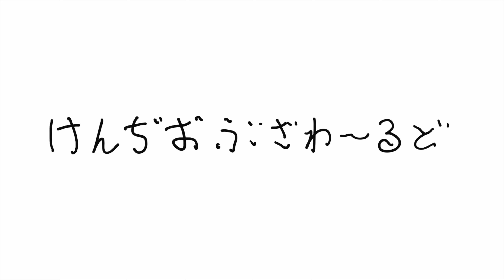How to Turn Your Watch Favorite color.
🌈  Instagram... 超絶からんで！！
 ✍️  note... ゆるゆると。考えたことなど
📻  stand.fm... ベラベラだべって

🤷🏻‍♀️  欲しいものリスト...おくりものなどお恵みを...!
 O型 | 30代後半 実家暮らし | 庶民派 | 趣味：パン屋をめぐる | 特技：散らかすこと